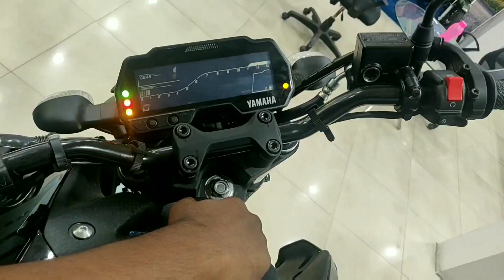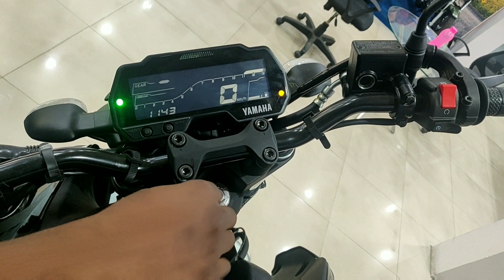Yamaha MT-15 || walk around | mileage | top speed and review || Tamil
Special thanks to AMS MOTORS  for allowed to shoot video...

AMS MOTORS
Authorised main dealer for INDIA YAMAHA MOTORS PVT.LTD
No.302, vazhudhavur Road , kathirkamam,
Puducherry -605009

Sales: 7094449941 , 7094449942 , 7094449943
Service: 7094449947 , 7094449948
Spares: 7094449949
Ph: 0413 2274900